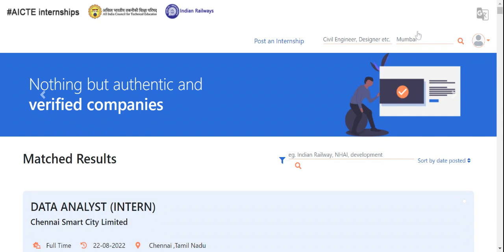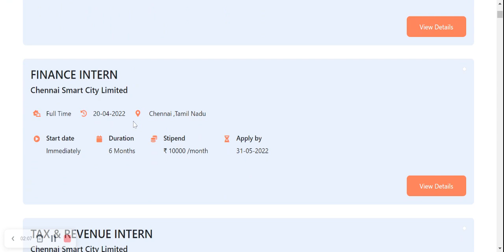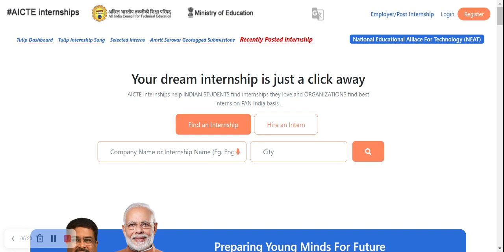Internship 2023 | internship for Students | Internship for Any Degree | Paid Internship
jobs freshers
fresher hiring
freshers hiring
Hiring freshers
STEP internship
product company
full time job
2023 Batch Hiring
2023 Hiring
Off campus job 2023
2023 Batch Jobs
summer internship
off campus
freshers hiring
Hiring freshers
STEP internship
product company